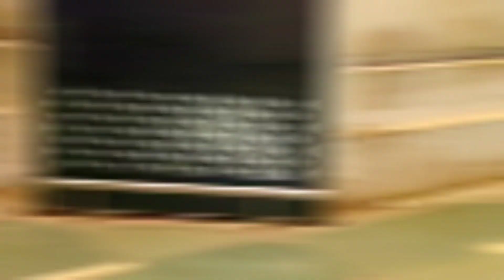create a new song ☺️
song, song new, songs tamil, songs telugu, song hindi, song song, song dj